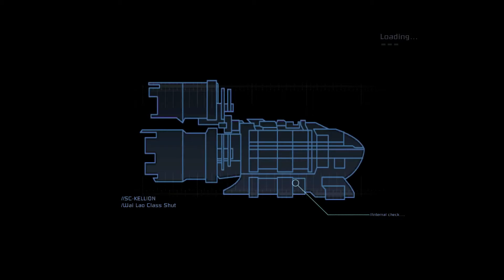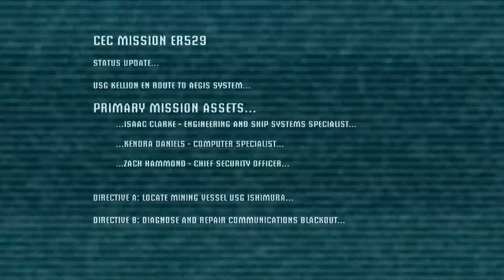Dead Space Ep 01 - Where's the door?!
Longer episode than normal for this one due to my lack of uploads recently. I'll change back to my 10 minute format for following episodes.